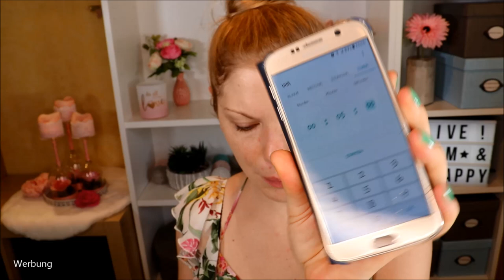5 Minuten Make-Up Challenge oO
Wir kennen es alle: Manchmal muss es einfach und schnell gehen.
Ich stelle mich dieser MakeupChallenge und du bist mit dabei :)

Max Factor Smokey Eye Effect
Avon True Glimmerstick Onyx
essence Volume Stylist Curl & Hold

Liebe Grüße
Claudi